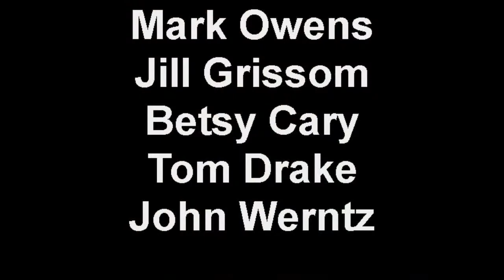Jerusalem - Gentle PersUUasion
A song of peace from Steve Earle sung by Mark A. Owens at Bull Run Unitarian Universalists on Sunday September 20, 2009.